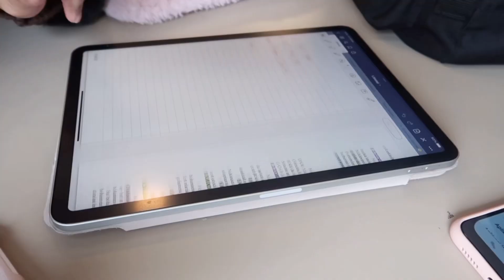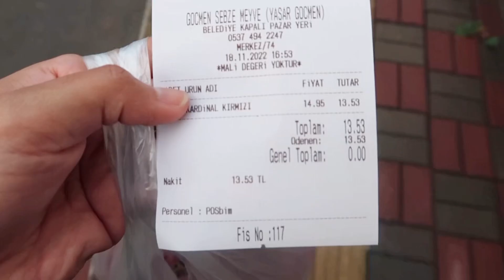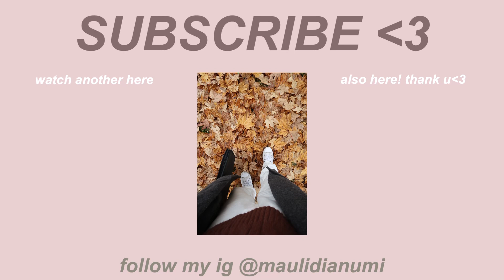Midterm vlog : *kinda* romanticizing my life during fall💌🧸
♡ Catch me on :
My Intagram

♡ Faq
Age : 21
Location : Bartin, Turkiye
Camera : Canon G7x mark II
Editing software : VLLO
Editing thumbnail : Phonto, procreate

 ♡ Music

 ♡ Editing Apps
VLLO
Procreate

Subs counts💗
1216